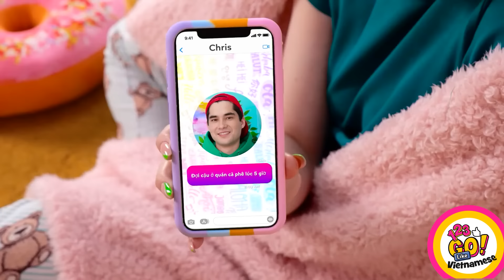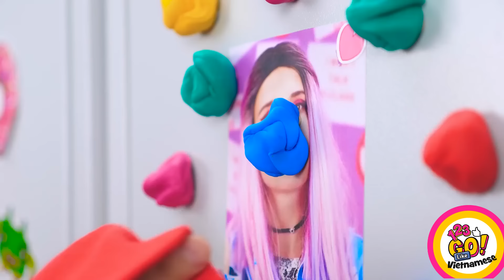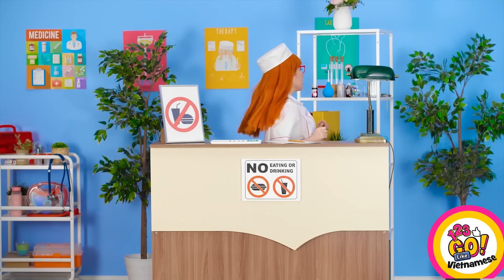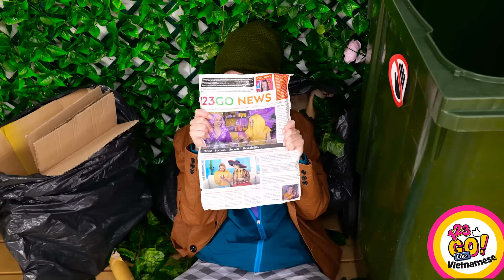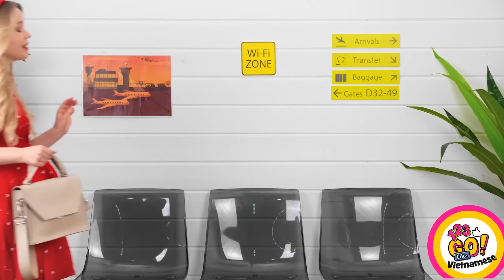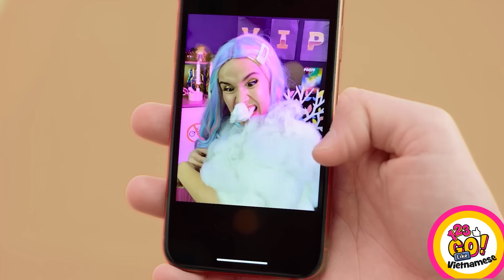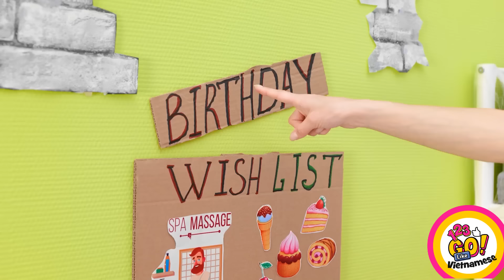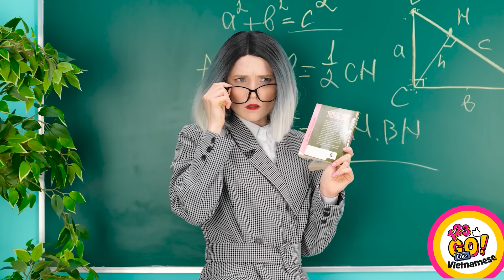MẸO NGHỆ THUẬT THÚ VỊ || Giàu Vs Nghèo! Thử Thách Cực Vui Từ TikTok Và Mẹo Lan Tuyền Từ 123 GO Like!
Chào các bạn! Đã đến lúc sáng tạo! Xem video thú vị với những mẹo vẽ tranh hay nhất của chúng tớ và trở thành một nghệ sĩ nhé! 👩‍🎨
Bạn có hoạ sĩ yêu thích không? Chia sẻ trong phần bình luận nha!